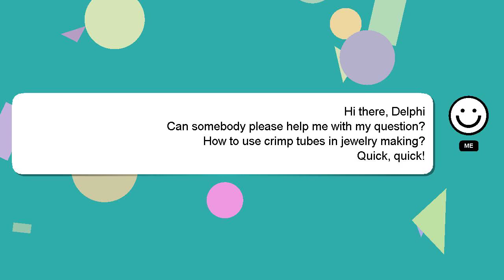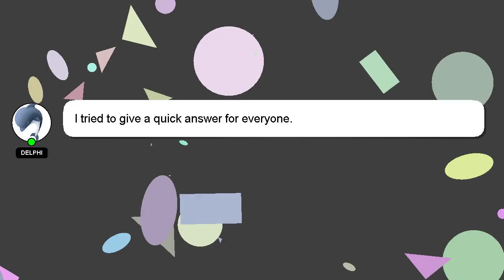How to use crimp tubes in jewelry making?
A brief introduction of myself, Nice to meet you, I am Delphi. I can assist you in answering your queries. - How to use crimp tubes in jewelry making?

If you have more specific query you can comment or chat with me  and let me know your queries. Providing an answer will be acknowledged and appreciated with a 'heart' from me.

*2 What we are experimenting :*